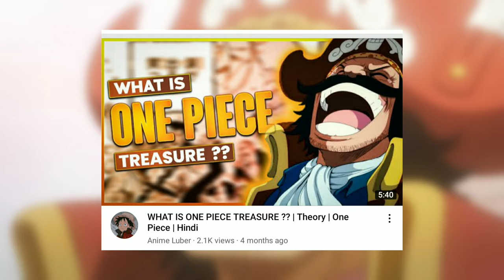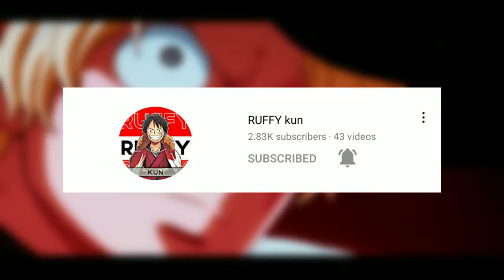ONE PIECE Is Not What You Think !! | Part - 2 | Theory | Hindi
ONE PIECE Is Not What You Think It Is. (Part - 2)